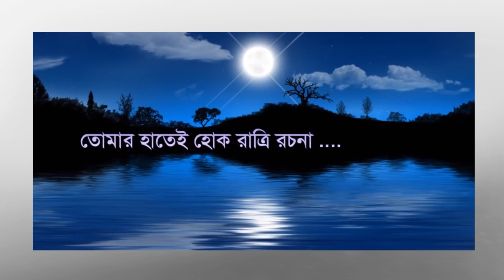আমার সারাটা দিন মেঘলা আকাশ : শ্রীকান্ত আচার্য্য Srikanto Acharjya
শ্রীকান্তের গান মানেই আমার প্রেম, আমার ভালবাসা, আমার যৌবন ও তারুণ্যের নস্টালজিয়া | আমার মধুর অবসরের স্মৃতিময় বৃষ্টিরছটা | শ্রীকান্ত মানেই আমার গান, আমার কবিতা , গল্প , উপন্যাসের দ্যুতিময় আলোকরশ্মি ! শ্রীকান্তের অনেক গানের মধ্যে আশা করি এই গানটি সকলের ভালো লাগবে | ঘন্টায় ১২০ কিলোমিটার বেগে বয়ে যাওয়া ঝড়ের মধ্যে চিত্রায়িত মিউজিক ভিডিও , আপনার অবশ্যই ভালো লাগবে |